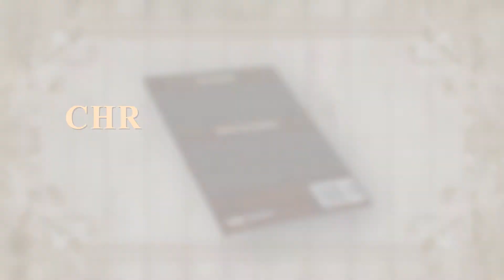The Window by Christa Tarpley - Promotional Video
It is about a Frog name Teddy, who lived in a small town and wanted to become king, Teddy did not consider all of the heart-ship and responsibilities that came along with king-ship but only saw one thing and it was becoming king and exercising his authority, he wanted to rule the world and show others what he could do.

Teddy assumed that he had many friends; but realized he had only two true friends who were there in good times as well as bad times. After climbing the highest building Teddy found out that trouble was around the corner and needed help and assistance in getting out. Many friends he saw passed by him and at one point they were considered to be his closest friends, they turned and walked away he then understood even in the mist of conflicts there is only those that really care and will be there.

So it is in life, you will often wonder who are your friends if I go through trials will they be there for me? If I get in a bind will they come and pull me through? Or just walk away and say sorry I can't help. I believe a true friend will be there until the end, it does not matter what will happen the two of you will walk down the long road together.

amzn.to/3spDrGf